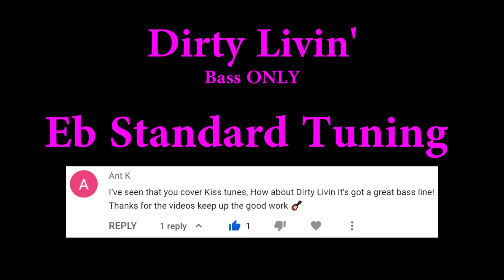Dirty Livin' - KISS (Bass ONLY Cover with Tabs)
Samboat's Summer of 69 Bass Covers #16/69

Bass ONLY cover of Dirty Livin' by KISS
Brightness of the Sun: right now the lights of the ambulance driving by the ranger house is brighter than the sun

▶Link to everything I use (Gear):

▶Tone Settings
Volume - Full
Tone - Full

▶Sansamp
level - 1/2
blend - full
treble - 2/3
bass - 2/3
drive - 1/4

▶Compressor
Ratio - 4
Release - 3/4
Attack - 3/4
Output - 2/3
Input - 2/3

pick: Gene Simmons on Bass

This song is probably my favorite KISS Song. Kiss has so many good ones, but I love this one in particular. Peter doesn't have a lot of songs, but they're all so good. I had quite a time tabbing this one because it felt more like a puzzle to be figured out. There were a couple tricky spots because of tuning and what seems to be a lazy approach to recording the bass on this one (compared to normal), but I still love it. I'm also really happy that two people had specifically requested for me to do this song as well. I have plenty of people asking for more KISS (more than I showed in the beginning), but I don't think I should extend the video longer to show you all those requests of people asking for more KISS. The point has been made :)

measure 40 - track was comped so crossfade of bass tracks. pick what sounds best to play
39 - Gene messes up with the 8-9, though I'm still playing it
Also, It seems like Gene didn't take much effort/care into recording this one. I'd almost say it wasn't Gene playing, but the track listing cites Gene. My initial guess was that it was Paul. In the outro, there's a flub as well, but it's pronounced enough I tabbed it in.
A couple spots that are ususually 8-9 were done as 9-10
You can also tell in 96, it was comped together :(
Most of this you'd never notice unless picking apart the bass track like I am

THis is really the only live version by any member of KISS I've seen. It's obviously very different and not faithful to the original but still cool